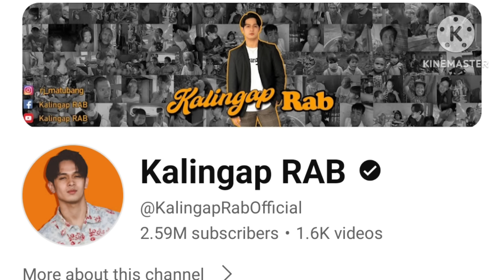LATEST UPDATE SA BAHAY NILA CARLA PAPA JOMS SOBRANG NA MANGHA SA KANYANG NAKITA|KALINGAP RAB LATEST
kuya jomar sobrang namangha sa kanyang nakita sa bahay nila ni carla. presyo nang ilaw pang mayaman?